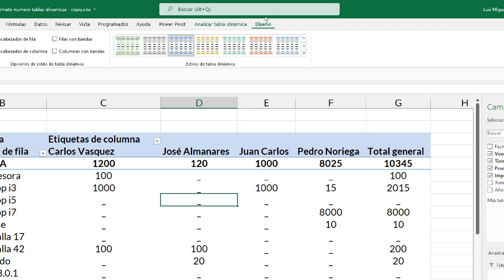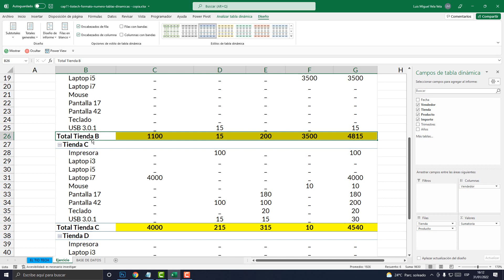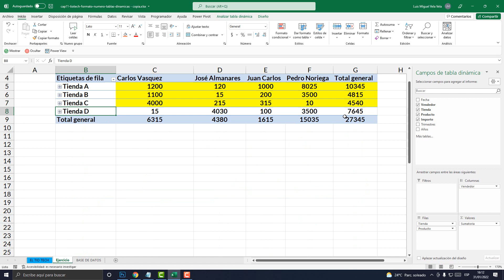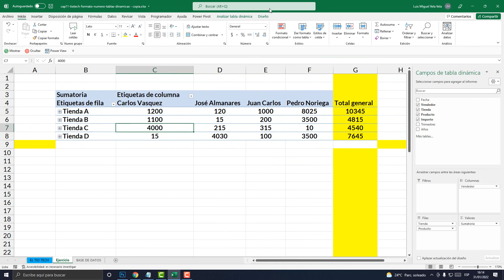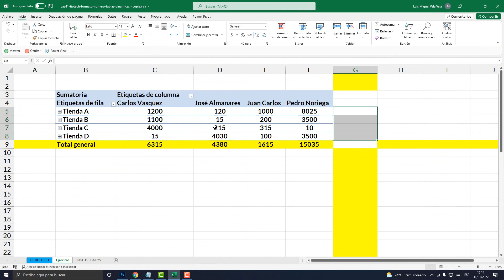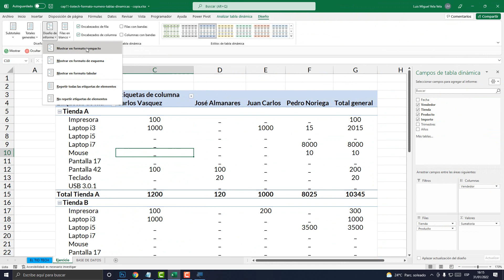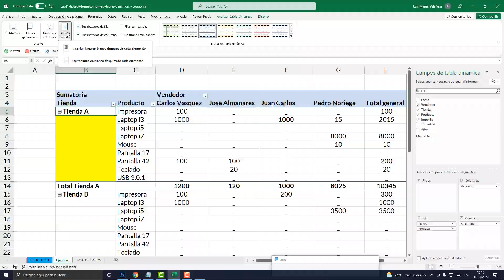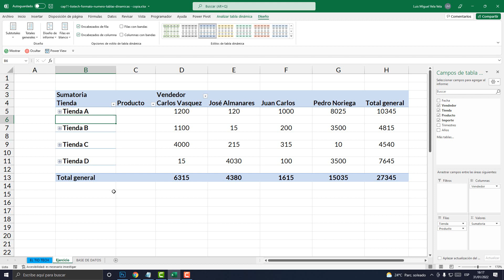Cambiar el diseño de informe de las Tablas Dinámicas | 11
Aprende a cambiar el diseño de informe de una tabla dinámica. Cambiar la vista de diseño de nuestras tablas dinámicas.

00:00 Cambiar Diseño.
01:00 Subtotales de Diseño.
03:32 Desactivar para Filas y Columnas.
04:40 Activado para Filas.
04:58 Activado para Columnas.
05:42 Diseño de Informe.
07:22 Filas en Blanco.